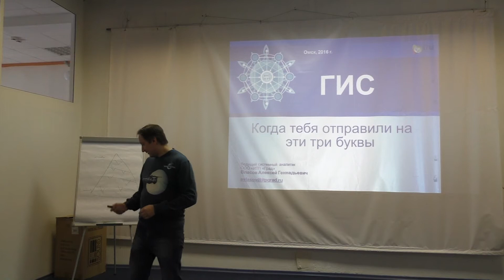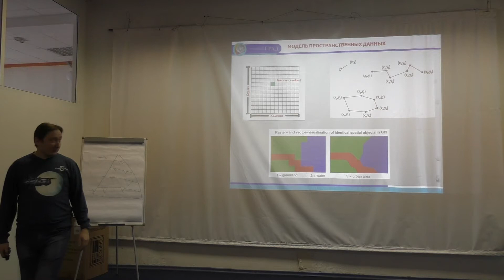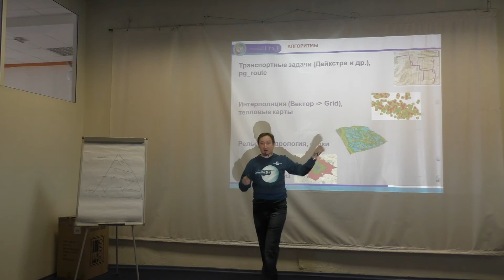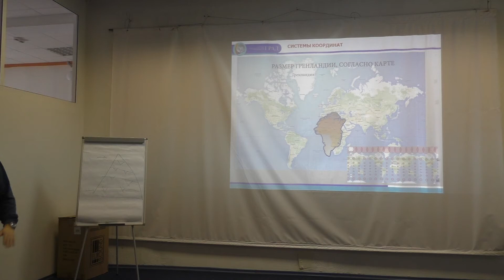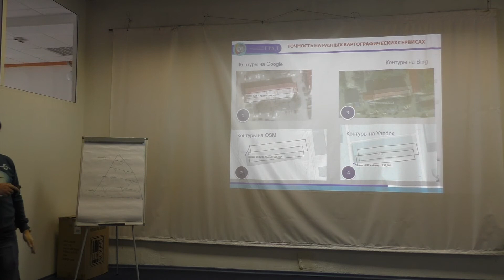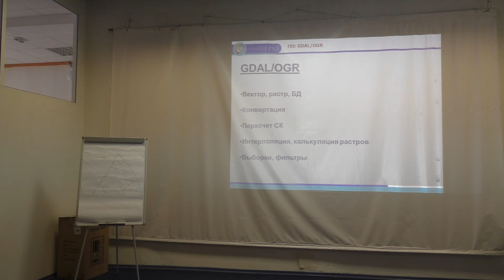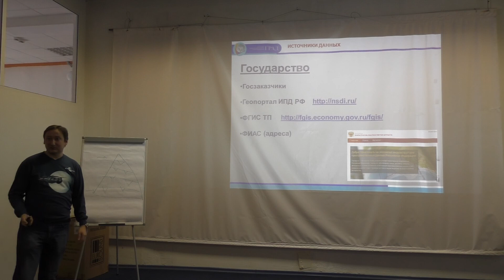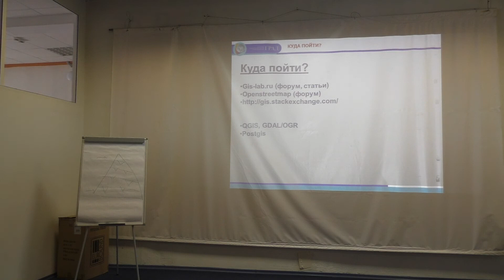Алексей Власов - ГИС, когда тебя отправили на эти три буквы